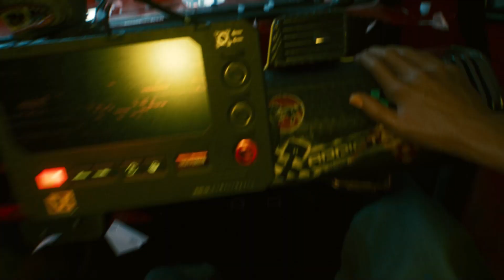Cyberpunk 2077 Walkthrough First 25 Min of Gameplay